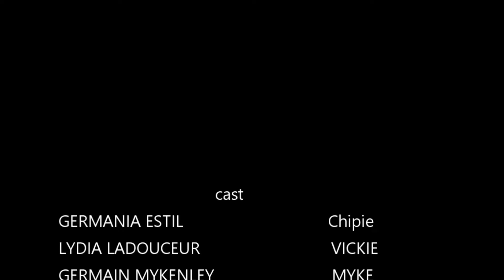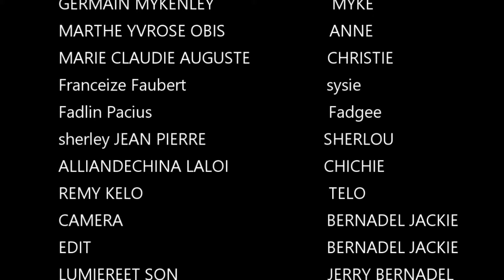AMOUR IMPOSSIBLE ÉPISODE 3